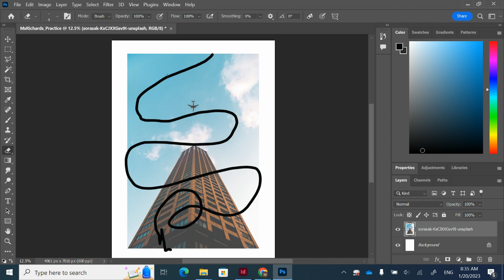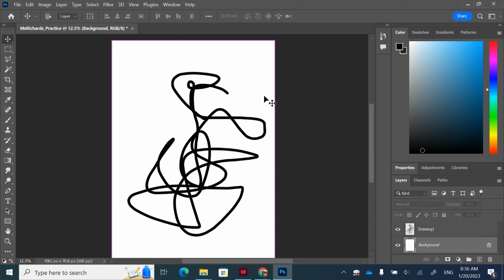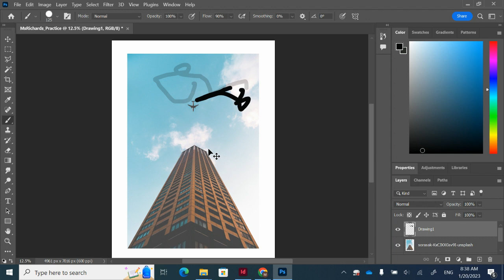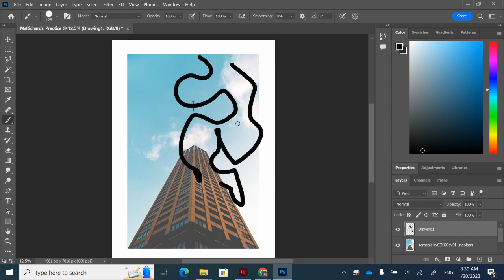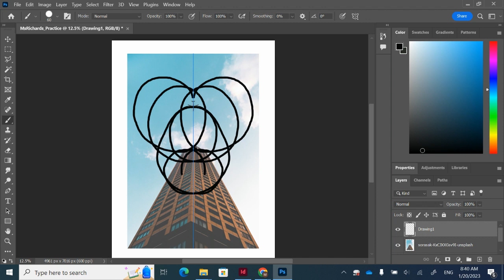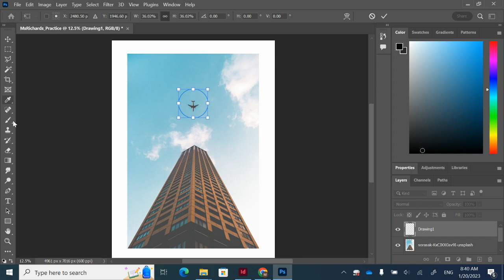Paint Brush Tool